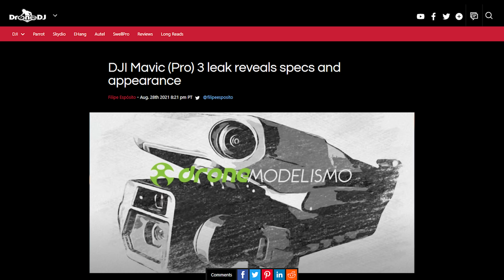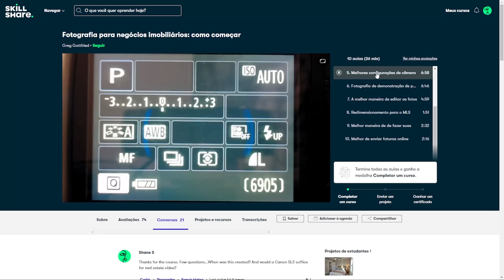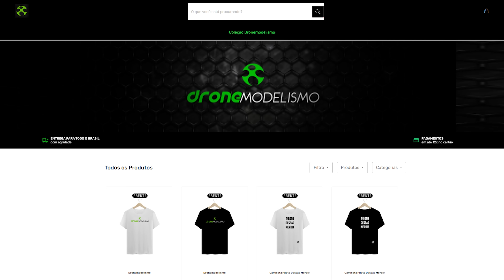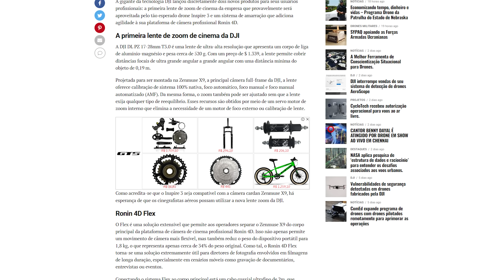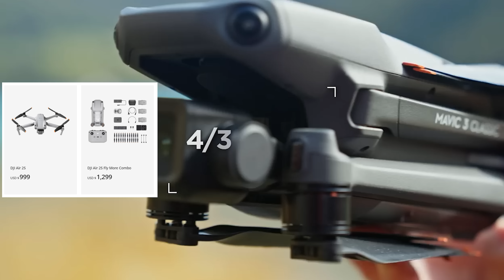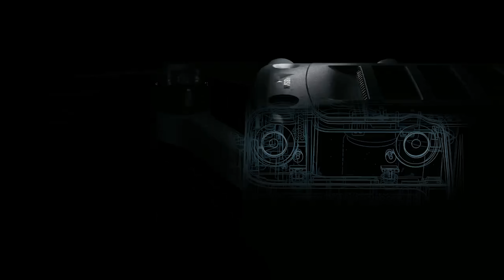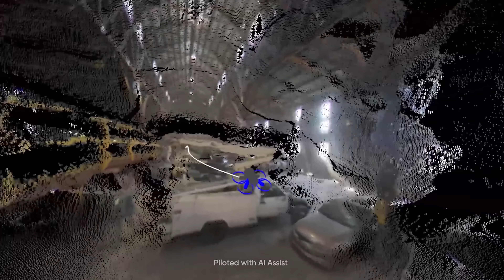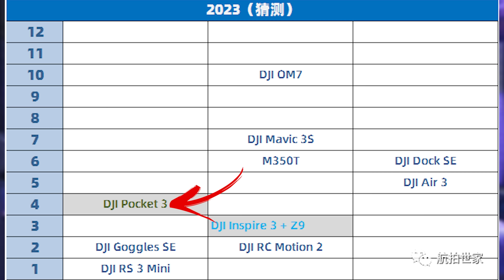TODOS os VAZAMENTOS e RUMORES para 2023 DJI, FIMI, Autel, Skydio e Hubsan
Tudo que sabemos sobre vazamentos de drones para 2023. As primeiras 1.000 pessoas a clicar neste link receberão um teste gratuito de 1 mês do Skillshare

ÍNDICE
Introdução, já te inscreve ae 00:00
Skillshare 01:30
DJI Mini 4 03:54
Loja Dronemodelismo 06:54
Inspire 3 07:16
Mavic 3 Pro e Mavic 3S 10:!6
DJI Air 3 10:51
DJI Goggles SE e Motion Controller 2 13:05
Hubsan 14:33
Autel Robotics 15:11
FIMI 15:18
Skydio 16:56
Datas de lançamento 18:30
Phantom 5 FPV 20:31